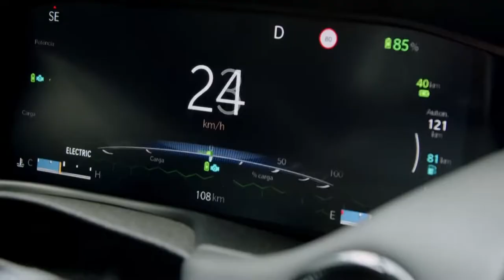Jeep lança primeiro modelo eletrificado o Compass 4xe